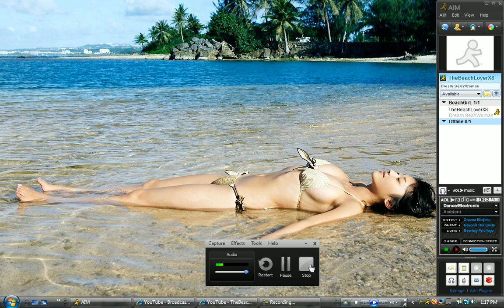mikie hara Music Talk for Me